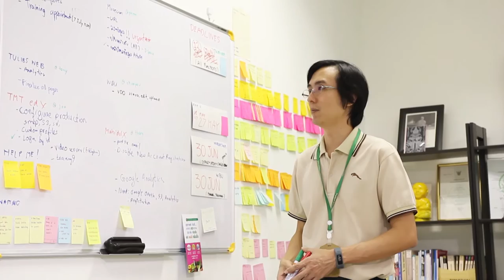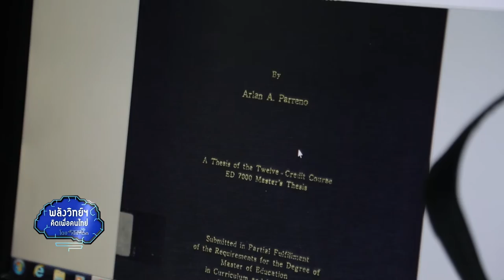พลังวิทย์ คิดเพื่อคนไทย ตอน คลังข้อมูลดิจิทัล DSpace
ในแต่ละปี หน่วยงานหรือองค์กรต่างๆ มักจะผลิตหนังสือ เอกสาร และวีดิทัศน์ออกมาจำนวนมาก ถ้ามีวิธีที่จัดเก็บไว้ได้อย่างเป็นระบบ จะถือเป็นแหล่งองค์ความรู้ขององค์กรได้ดีทีเดียว ตอนนี้ก็มีผู้นำระบบการจัดทำคลังข้อมูลดิจิทัลมาใช้แล้ว ซึ่งนอกจากจะช่วยจัดเก็บข้อมูลได้ดี ยังค้นหาข้อมูลเพื่อนำกลับมาใช้งานได้ง่าย

สวทช. ให้การสนับสนุนธุรกิจเทคโนโลยีกับบริษัท ปันสาร เอเชีย จำกัด ผู้เชี่ยวชาญด้านการจัดการคลังข้อมูล และจดหมายเหตุดิจิทัล ได้พัฒนาระบบคลังข้อมูลดิจิทัล Open Source “DSpace” ซึ่งเป็นระบบจัดเก็บและบริหารจัดการทรัพยากรดิจิทัล ที่เป็นผลผลิตจากองค์ความรู้ขององค์กร เช่น ไฟล์หนังสือ ไฟล์เอกสาร ไฟล์นำเสนอ ไฟล์วีดิทัศน์

โดยจัดเก็บไฟล์ตามมาตรฐานสากล และตามหลักวิชาการของการสงวนรักษาระยะยาว ระบบ DSpace ช่วยให้การจัดเก็บไฟล์ เรียกดูสืบค้น และเชื่อมโยงข้อมูลกับระบบต่างๆ สะดวกง่ายดาย เหมาะกับการใช้งานในมหาวิทยาลัย หน่วยงานวิจัย หน่วยงานราชการ รวมถึงเอกชนที่มีการผลิต หรือเผยแพร่ความรู้ต่างๆ ดังเช่น มหาวิทยาลัยอัสสัมชัญได้นำ DSpace ไปใช้ในการจัดเก็บวิทยานิพนธ์ และผลงานของมหาวิทยาลัยทั้งหมด เพื่อเก็บรักษาไว้ในระยะยาวอย่างเป็นระบบ และเผยแพร่ให้บุคคลทั่วไปนำไปใช้ประโยชน์อีกด้วย